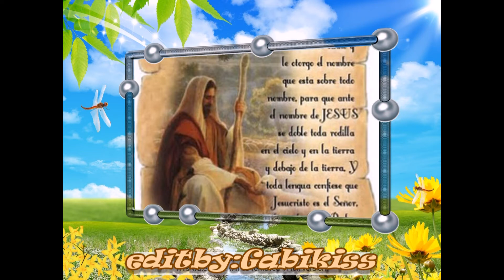Muzica crestina ,, Isus este Iubire´¨